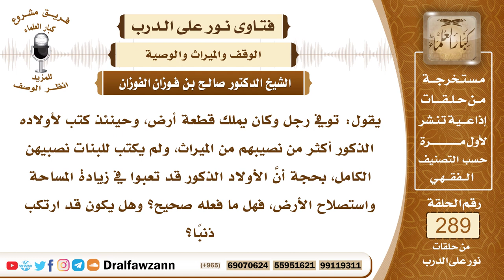4862- توفي رجل وأوصى لأولاده الذكور بأكثر من ميراثهم، فهل تنفذ وصيته؟ - الشيخ صالح الفوزان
"السؤال: جزاكم الله خيرًا وأحسن إليكم، يقول: توفي رجل وكان يملك قطعة أرض، وحينئذ كتب لأولاده الذكور أكثر من نصيبهم من الميراث، ولم يكتب للبنات نصبيهن الكامل، بحجة أنَّ الأولاد الذكور قد تعبوا في زيادة المساحة واستصلاح الأرض، فهل ما فعله صحيح؟ وهل يكون قد ارتكب ذنبًا؟
الجواب: يجب عليه العدل بين أولاده بأن يعطي الذكر مثل حظ الأنثيين، فيعدل بين أولاده في العطية ذكورهم وإناثهم على حسب المواريث التي شرعها الله سبحانه وتعالى، ولا يجوز أن يحابي وأن يفضل بعضهم على بعض أكثر من حقه الذي فرضه الله له في الميراث؛ لما في ذلك من الجور، فإن النبي ﷺ يقول (اتقوا الله واعدلوا بين أولادكم).

السيرة الذاتية :
للاشتراك في قناة الشيخ صالح الفوزان

14_ الشيخ محمد أمين الشنقيطي
يتيوب

15_سماحة المفتي عبد العزيز آل الشيخ
 يوتيوب

رئيس الفريق
لمشروع كبار العلماء